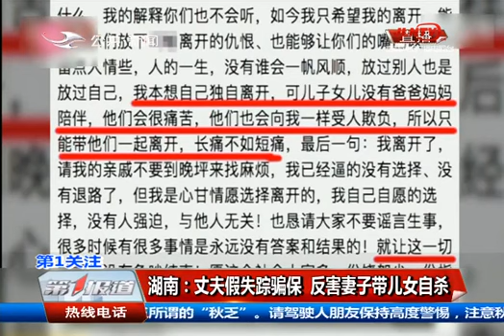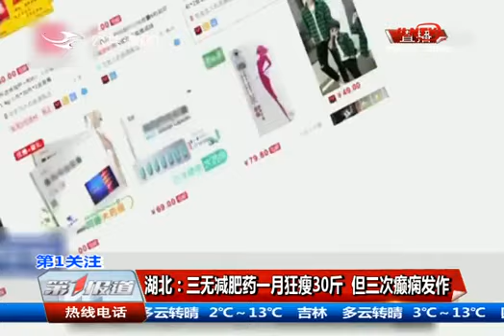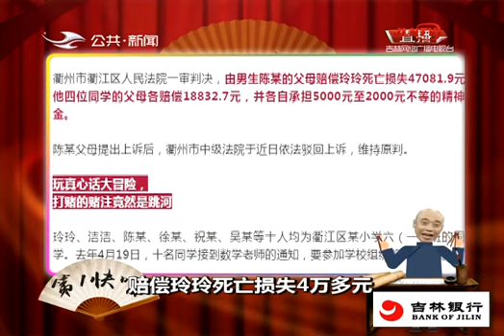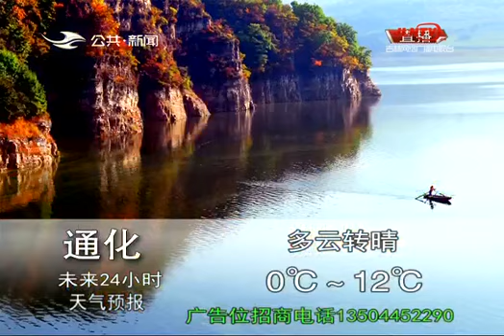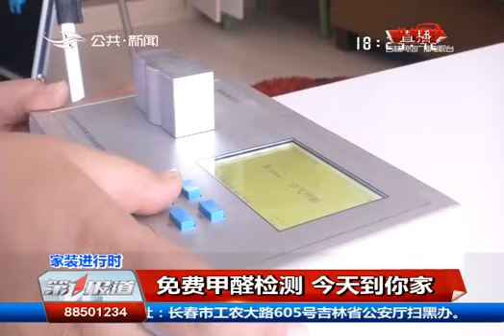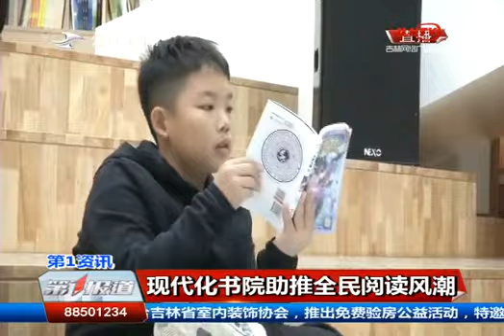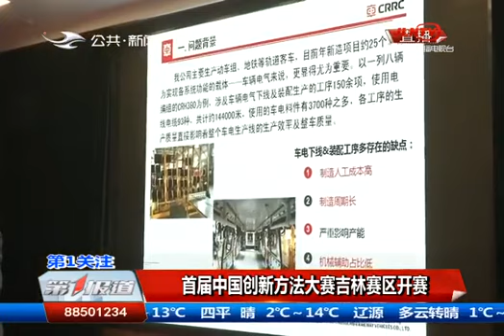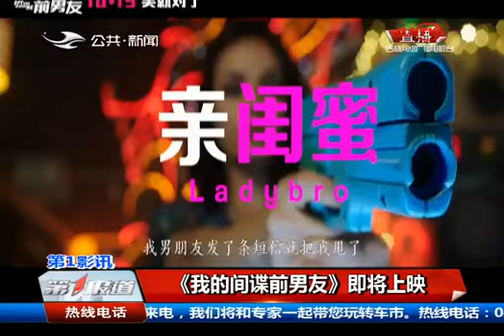《第1报道傍晚版》20181014：丈夫假失踪骗保，妻子带儿女自杀